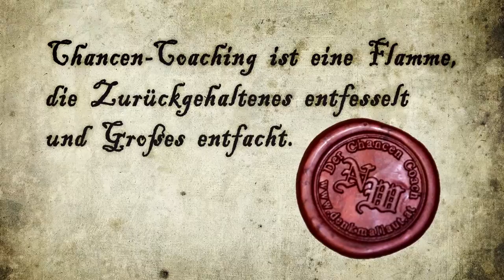Nina Wiesinger - Chancencoach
Eine Produktion der MKC Werbefilmproduktion Wien im Auftrag von Nina Wiesinger - Chancen-Coach  / Version mit Musik